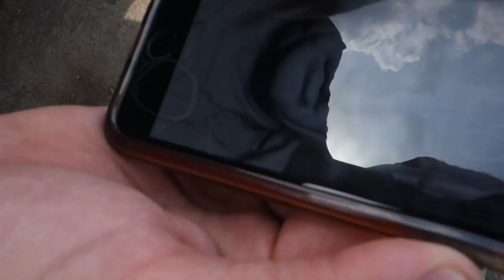CICERO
Mein neuer Film CICERO